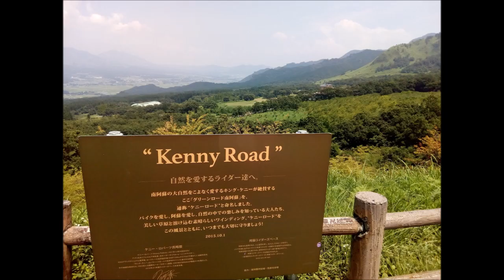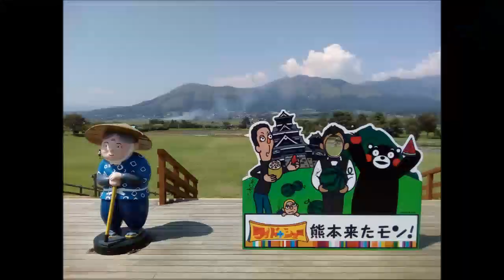阿蘇の水源地巡り！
2018.8.5 今回のツーリングは大観峰、うぶやま牧場、高森ツリーハウス、アニメ映画『蛍火の杜へ』の上色見熊野座神社、らくだ山、月廻り公園、ケニーロード、阿蘇湧水トンネル、あそ望の郷久木野へ行ってきました。
暑かったので白川水源、高森湧水トンネル公園と水源地巡りをしてきました。